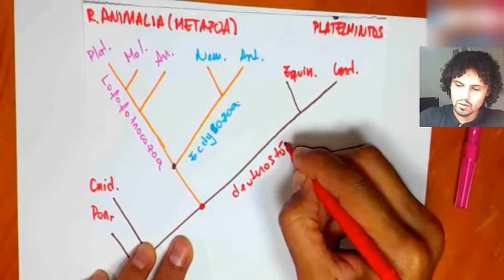Lofotrocozoa. Quem são? O que são? Se parecem com o quê?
Neste vídeo temos:
- Lofotrocozoários
- Lofóforo
- Larvas trocófofas